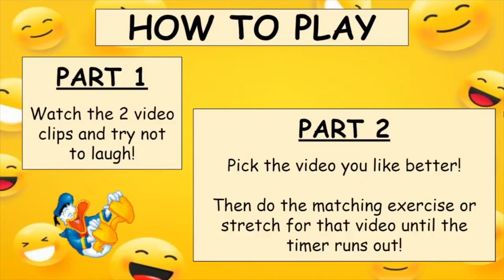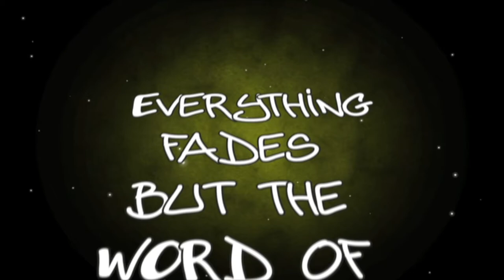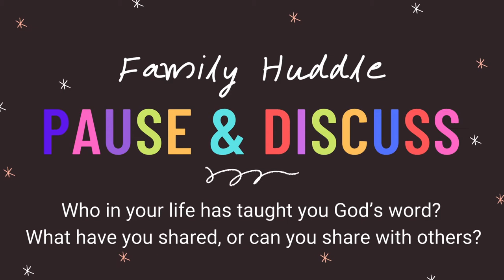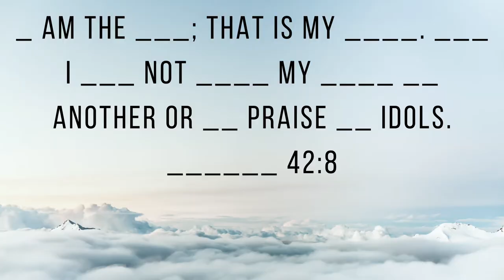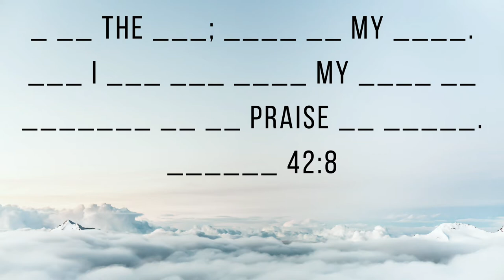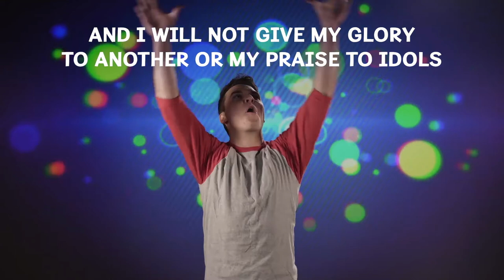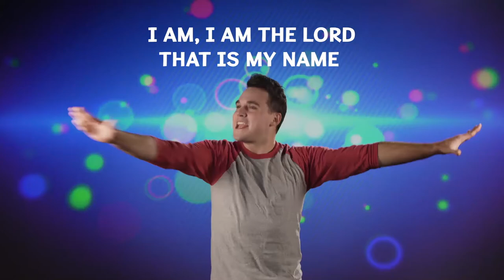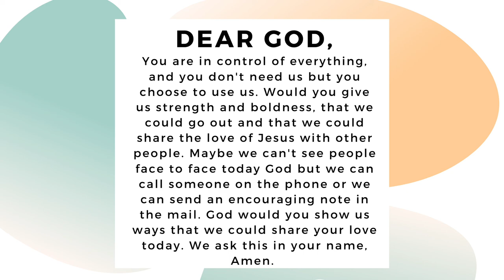SCF Kids ONLINE - Week 55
Elijah and Elisha